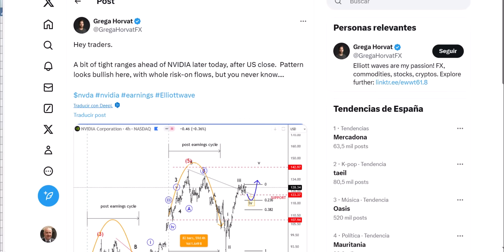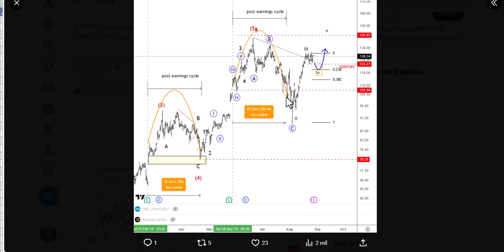SP500 1,3% esperado en cualquier dirección. Media sesión 28 8 2024 bolsas, economía y mercados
Se espera un movimiento en cualquier dirección en el SP500 tras los resultados de Nvidia. Resumen breve de media sesión